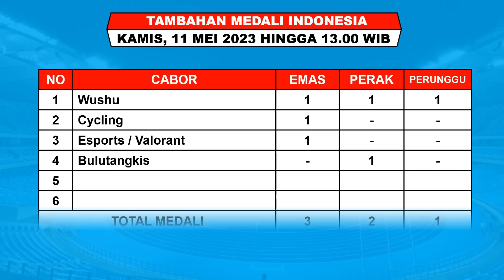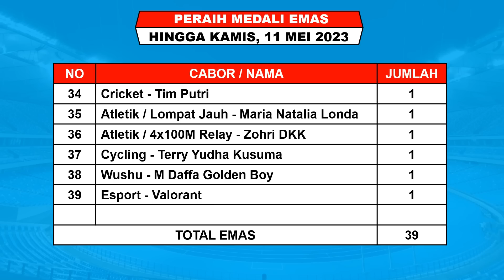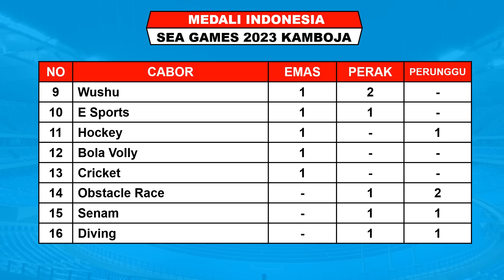INDONESIA TAMBAH 6 MEDALI ~ Update Medali Sea Games Hari Ini Kamis 11 Mei 2023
Sea Games 32 Akan Digelar Kamboja Mulai Tanggal 29 April - 18 Mei 2023
Berikut Hasil Perolehan Sementara Medali Sea Games 2023 Kamis 11 Mei 2023 Hingga Pukul 11.00 WIB

1. RCTI
2. MANC TV
3. INEWS TV
4. RCTI+

FANSPAGE FACEBOOK : Alfaith Sports
SUMBER / SOURCE : AFF